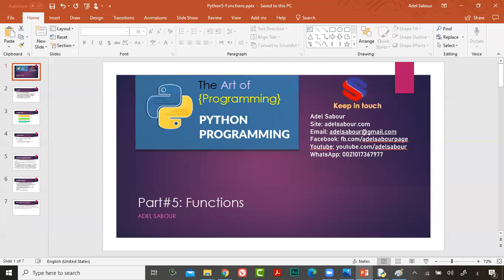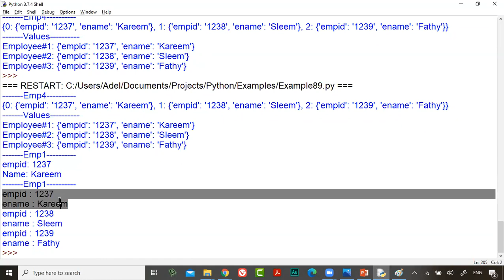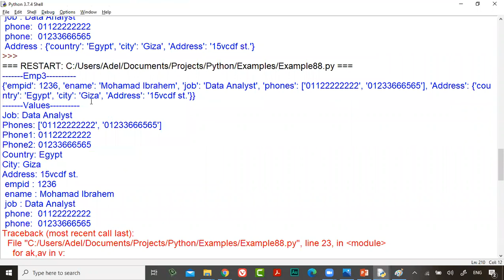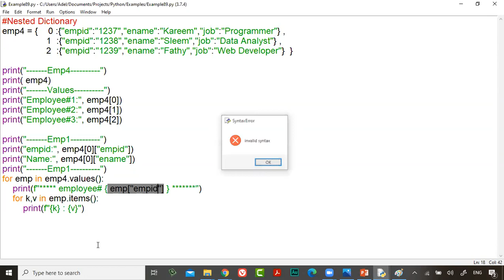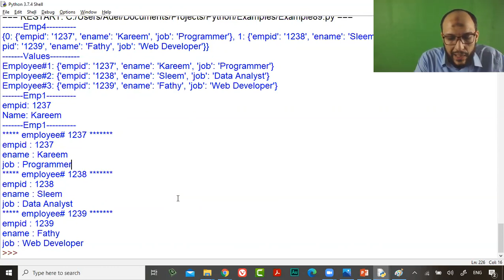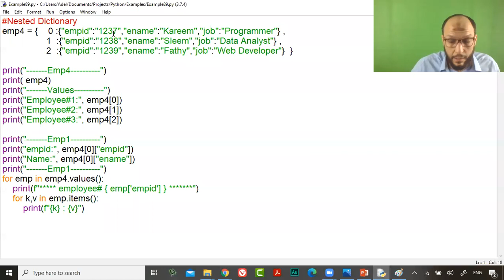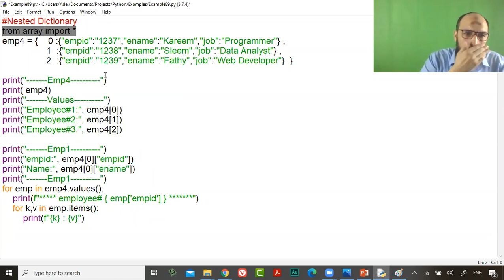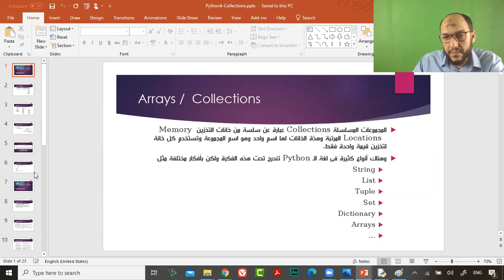30 Python Course L9 Nested Dictionary get data from dictionary of dictionaries